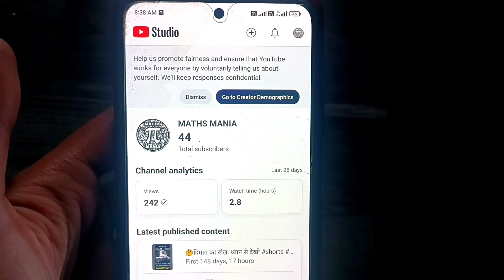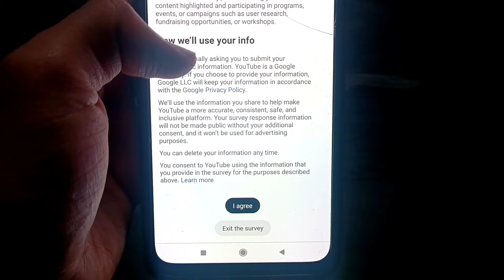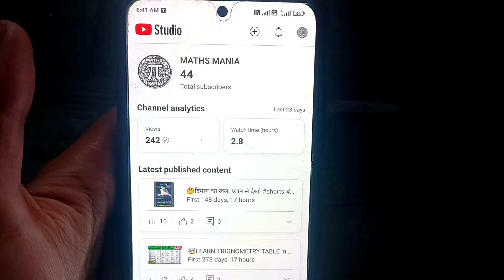Help Us Promote Fairness And Ensure That Youtube Works | Go To Creator Demographics Yt Studio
Topics Covered:-
1. go to creator demographics
2. go to creator demographics kya hota hai
3. go to creator demographics yt studio
4. help us promote fairness and ensure that youtube works for everyone
5. help us promote fairness and ensure that youtube works for everyone by voluntarily telling us about yourself
6. yt studio go to creator demographics
7. yt studio new update today
8. yt studio new update